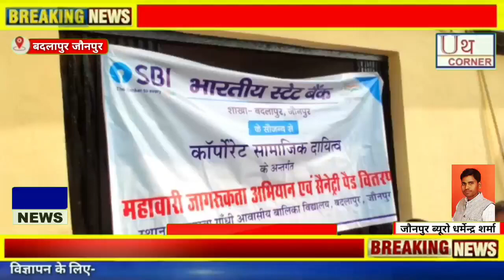बदलापुर में कस्तूरबा गांधी विद्यालय की छात्राओं को SBI शाखा प्रबंधक के द्वारा सैनेट्री पैड वितरण कर